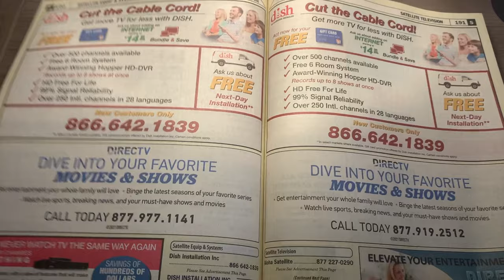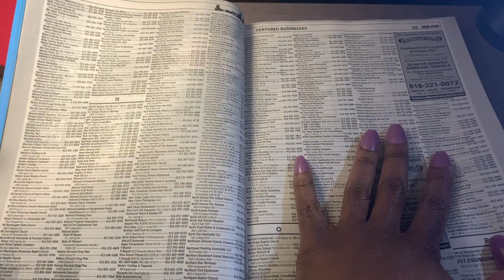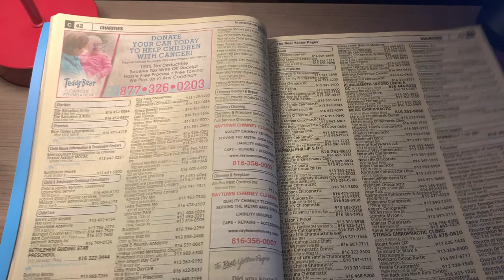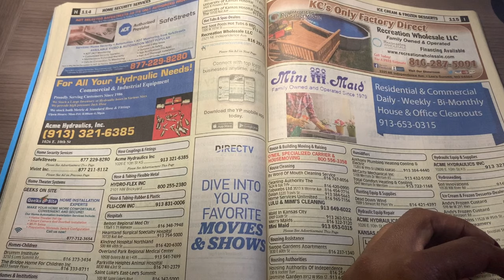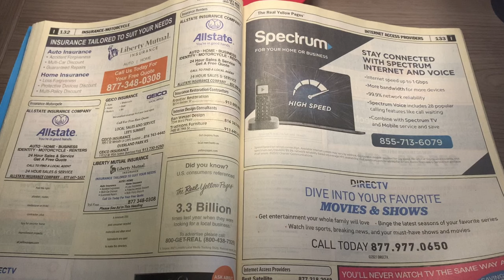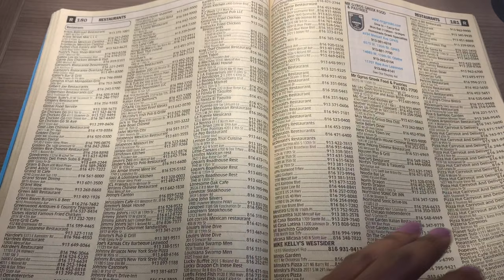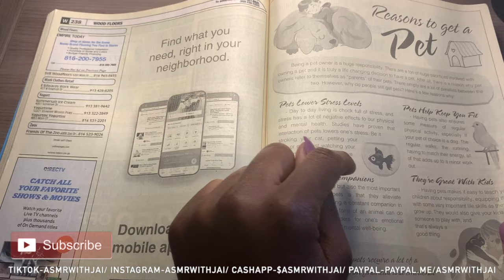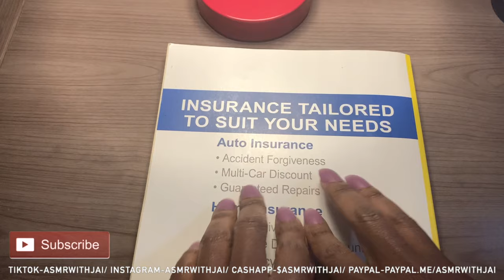ASMR Relaxing Crisp Page Turning